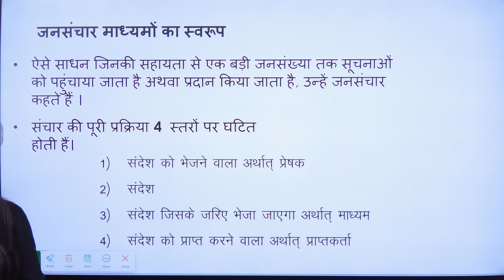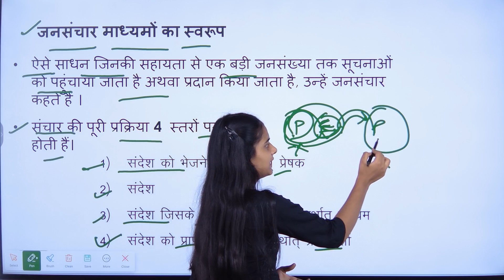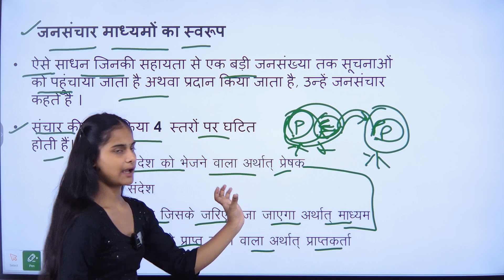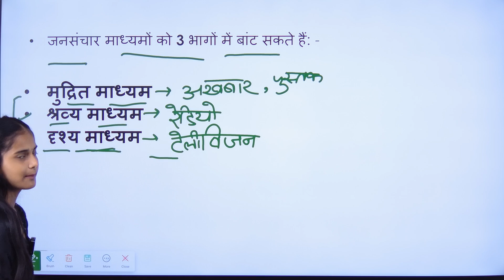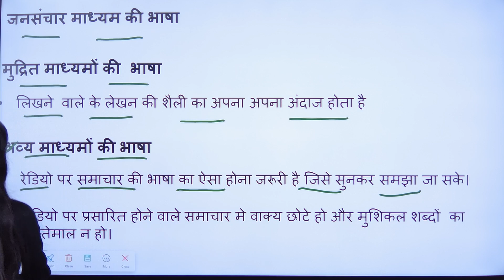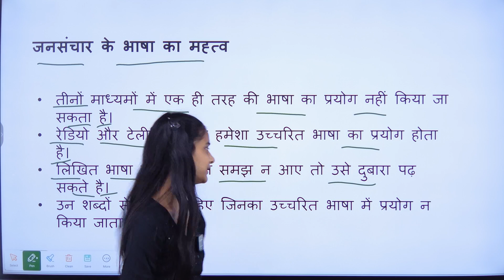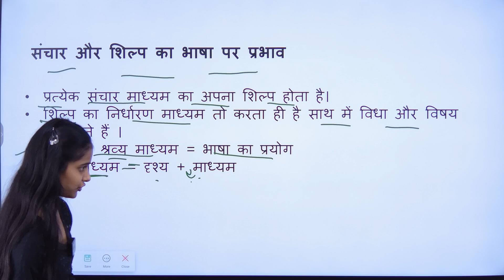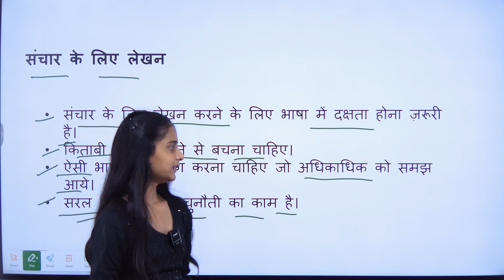BHDLA 137 || HINDI || IMPORTANT QUETSION || IGNOU 2023